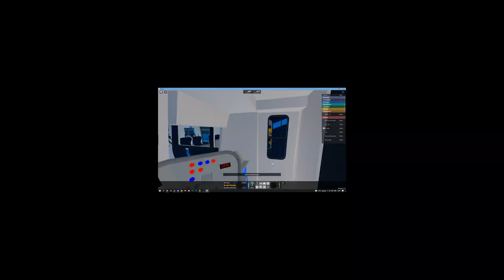Banned from driving Trains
forgot I had this video